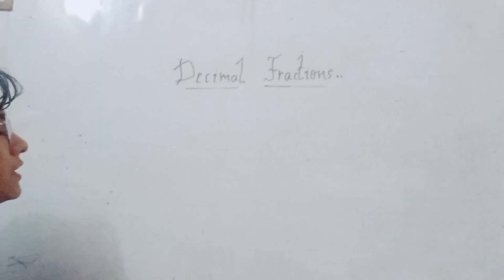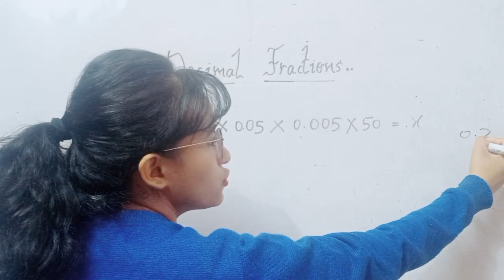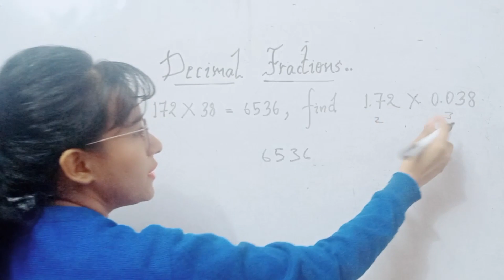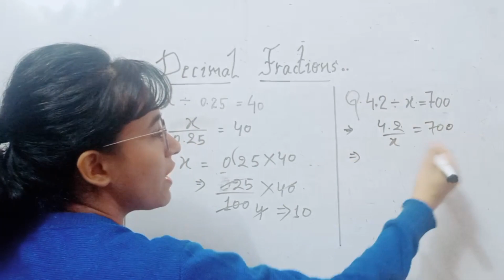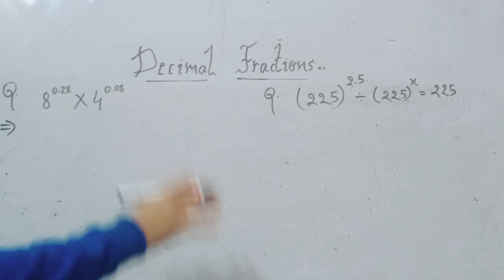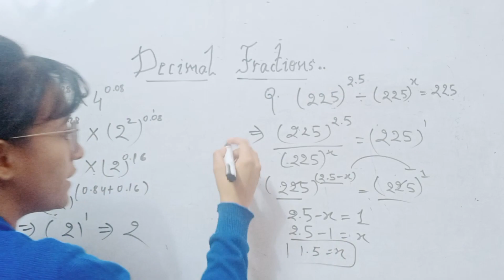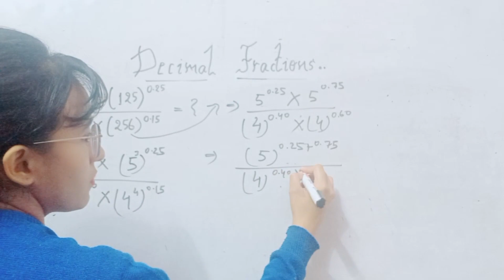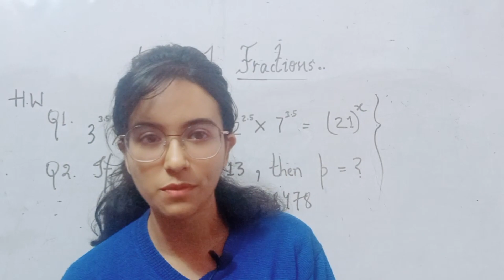B.El.Ed Core Mathematics || First Year || For all Students || Part # 01 || By Radhika Agarwal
In this video, I will discuss a topic for B.EL.ED First-Year Students who opted for their subject as Mathematics. In this video, there will be a discussion on the topic "Decimal Fractions". ( 01st Lecture )

E-BOOK Links(KIndle Amazon)

BELED First Year
Child Development
Contemporary India
Core Social Science
Core Natural Science
Nature of Language

B.EL.ED Second Year
Cognition and Learning
Human Relations and Communication
Language Acquisition
Language Across the Curriculum

B.EL.ED Third Year
School Planning and Management
Logico - Mathematics

In this video, I will discuss a topic for B.EL.ED second-year students who opted for their subject as Mathematics. In this video, there will be a discussion on the topic "Cayley's Hamilton Theorem Mathematics". ( 10th Lecture )

E-BOOK Links(KIndle Amazon)

BELED First Year
Child Development
Contemporary India
Core Social Science
Core Natural Science
Nature of Language

B.EL.ED Second Year
Cognition and Learning

B.EL.ED Third Year
Logico - Mathematics